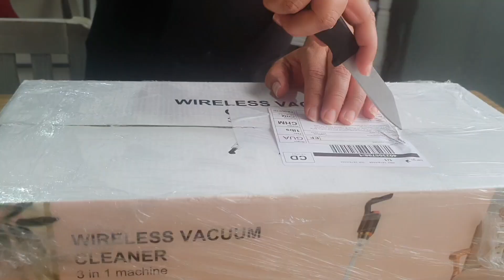Vuelvo a Vloggear: Mi Regreso a YouTube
Después de un tiempo ausente, ¡estoy de vuelta en YouTube! 🎉 Mi esposo ha regresado a casa después de trabajar en otra ciudad durante 4 años, y estamos muy emocionados de compartir nuestras nuevas aventuras con ustedes.

En este video, les cuento cómo hemos estado ocupados haciendo paches de papa, una deliciosa comida tradicional guatemalteca, y aprendiendo a hacer flautas mexicanas gracias a una querida hermana de la iglesia. Además, estoy grabando mi testimonio sobre cómo un libro que leí me ha ayudado a tener más determinación en mis decisiones.

También estamos trabajando juntos en la grabación de un podcast en nuestra sala, que ahora está llena de cámaras, luces, cables y micrófonos. ¡Es un caos divertido y emocionante trabajar con mi esposo como jefe de piso!

Espero que disfruten este video y se unan a nosotros en esta nueva etapa. ¡Nos vemos pronto!